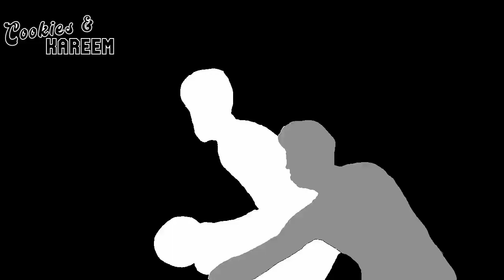Darius Garland Highlights | Cavaliers vs. Pistons | 17th Nov 2023